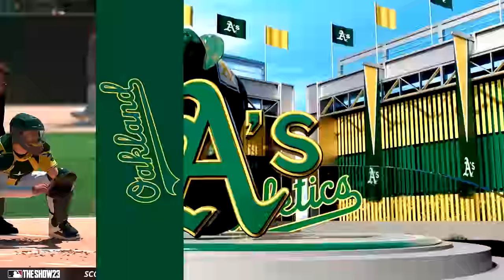We're the Hottest Team in Baseball (Trade Deadline Approaches) - MLB The Show 23 Franchise | Ep.93